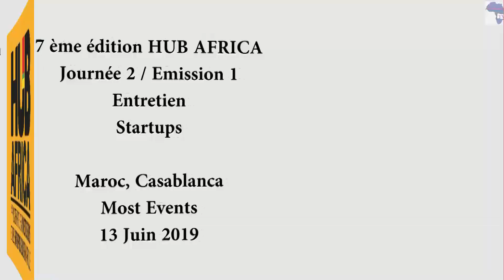AFRIBUSINESS TV / HUB AFRICA 2019 JOUR 2 EMISSION 1 ENTRETIEN AVEC DEUX STARTUPS INSPIRANTES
Mountage KEITA, le jeune inventeur guinéen qui veut révolutionner la médecine et d'autres secteurs en Afrique avec des bornes magiques et Siny SAMBA, la jeune startupper sénégalaise qui fait une bonne concurrence à blédina avec nos produits locaux destinés à nos Bébés, ont accepté d'accorder un bout de leur temps à AfribusinessTV lors de la 7ème édition de HUBAfrica. Ils sont tout simplement inspirants avec leurs initiatives.